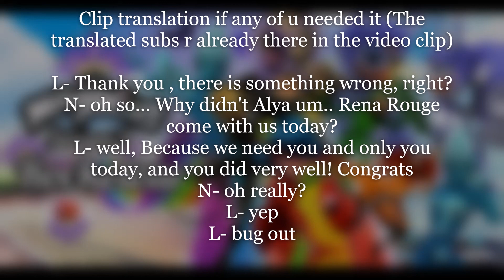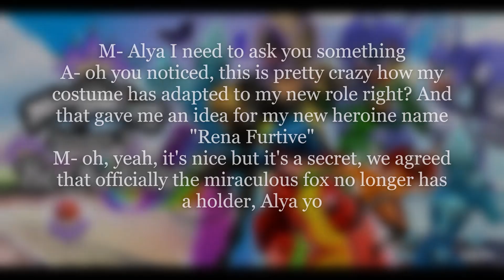MIRACULOUS || Rocketear Spoilers part 2 || Season 4 (Spoiler #32)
Hi My Minibugs!
Mega Leech S4 Ep.10 is coming next week on Gloob! 19th July!
And ideas and suggestions to improve my videos.
Until Then
         Be Miraculous!
                                 Bye!
COMMENT your thoughts on this video and what other stories you would like to see
This video was partly made with Kizoa.com
Misic info:
Music/song Title: MIRACULOUS SOUNDTRACK- TV shows Theme {intro}
Music/song Title: MIRACULOUS SOUNDTRACK- Party music (Malediktator)
Music/song Title: MIRACULOUS SOUNDTRACK- Episode Endcard {pre-outro}
Music/song Title: MIRACULOUS SOUNDTRACK- Ladybug's Transformation [SHANGHAI] {outro}
Credits:
translated video clip: @chat_blog009 (insta)
Translation: @mlbadrinette (insta)
@adrienagreste (insta)
@wayzz_world (insta)